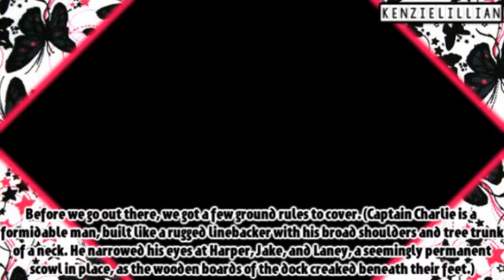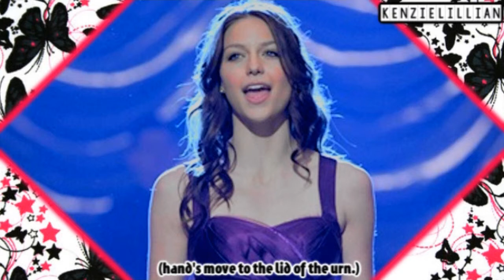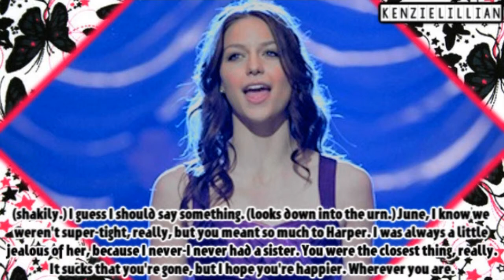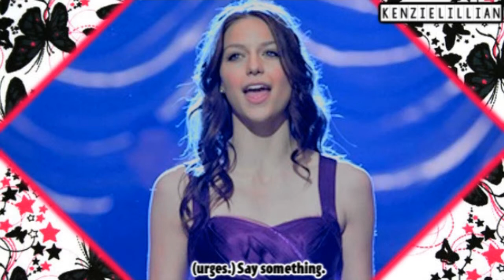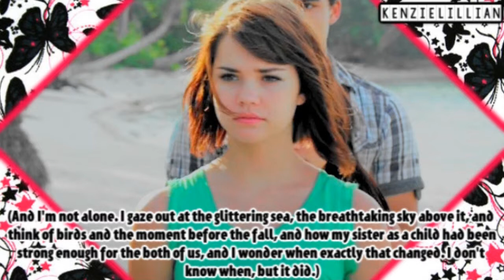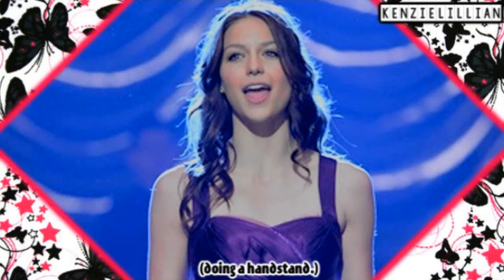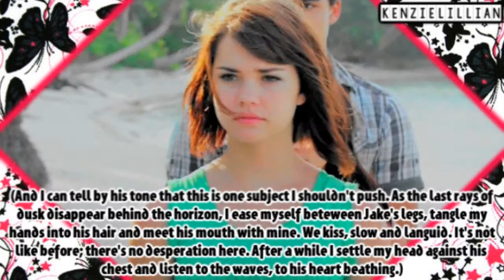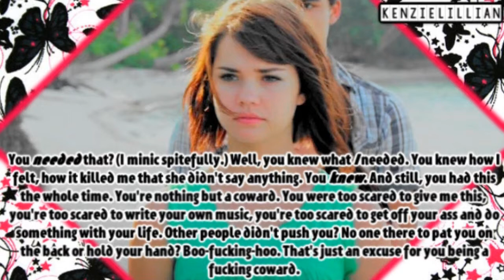Saving June [Chapter 15 Part 2]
I DO NOT OWN THIS!! ONLY THE EDITING BELONGS TO ME! THE WRITING BELONGS TO HANNAH HARRINGTON AND EVERYTHING ELSE BELONGS TO THEIR APPORIATE OWNERS!!

Hey guys so here is Part 2 of this chapter! Only 2 more chapters to go! Anyways what did you guys think of Jake's secret? Did you see that coming because I defenitley didn't when I read it! Anyways please comment and I will have the other chapters up soon! Going to work on a few other things first:)